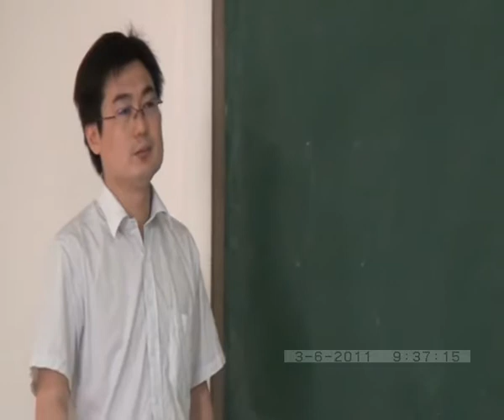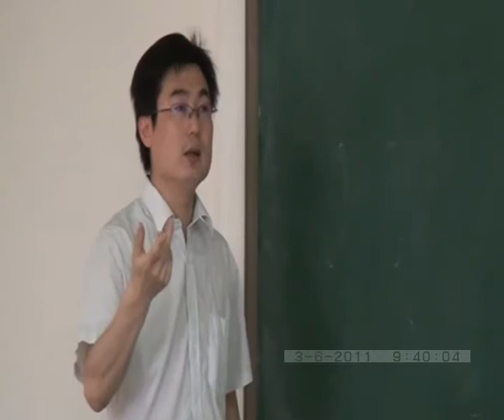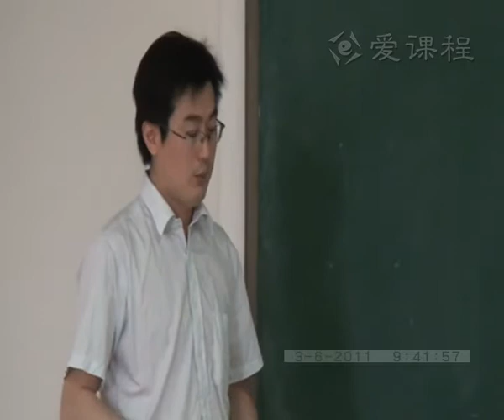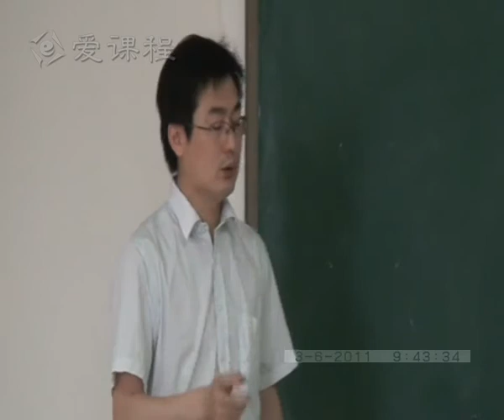48 教学录像 甲状腺激素和抗甲状腺药 2 北京大学 药理学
Pharmacology, Peking University